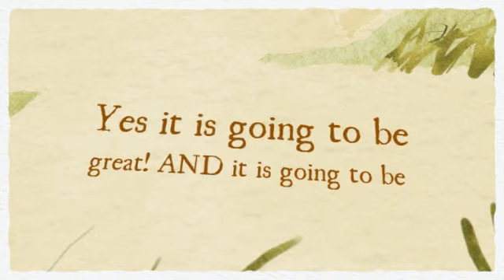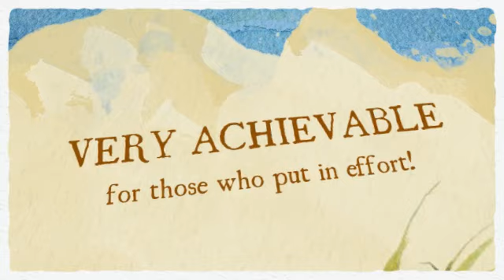[NPQ] eMS Growth Incentive Trip 2013